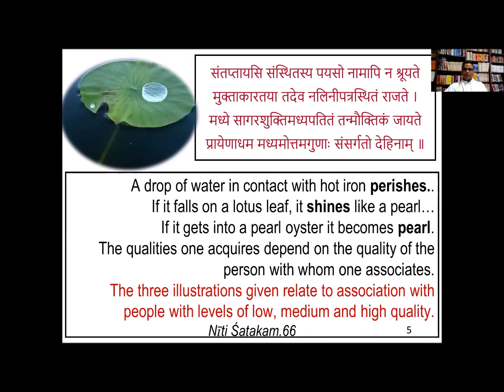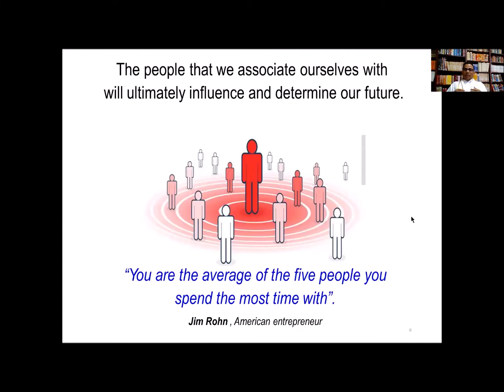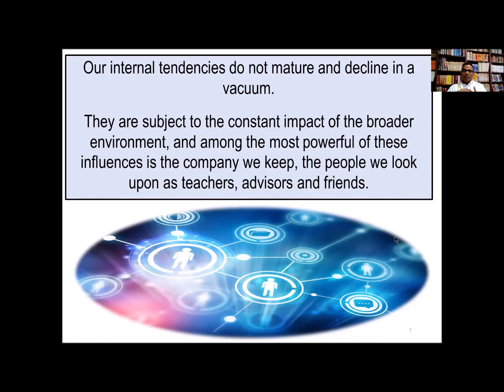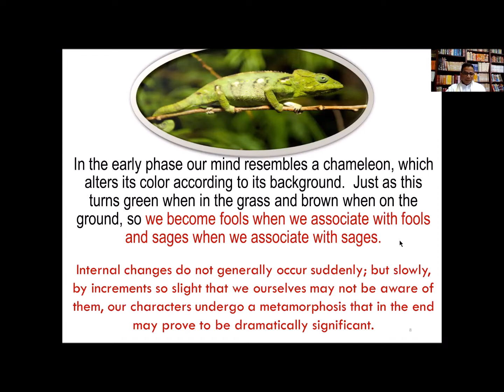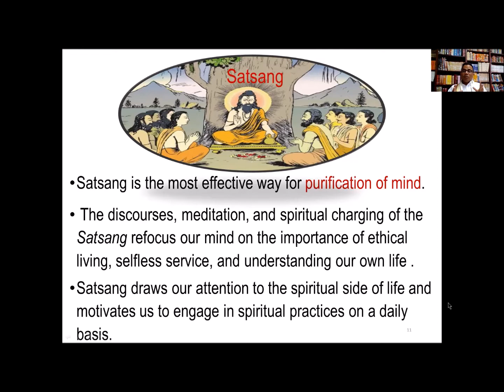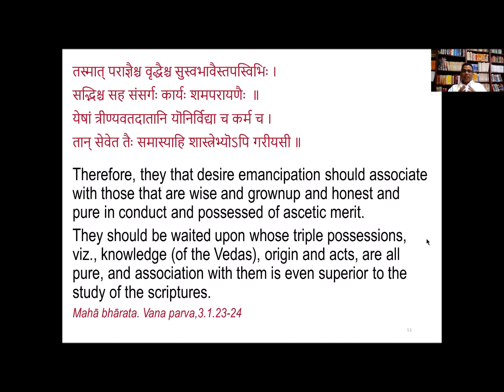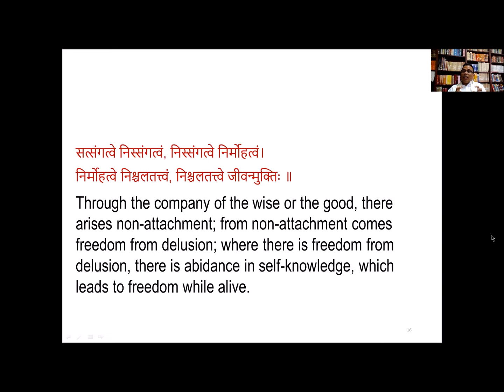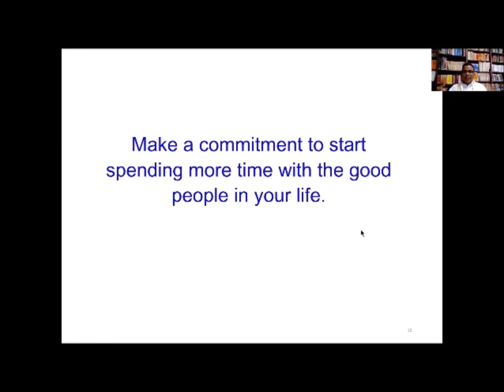Satsang & Kusang, The impact of our good or bad association in our life. in Hindi) by Surya Nanda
You will know in this Video how our good or bad association / company ( sanga) changes our personality.

If you want to understand what is Dharma, Dharma Vs Religion,   Spirituality vs Dharma and Religion,  follow this Link of playlist of Dharma series :

If you want to understand the law of Karma, karma phala, Bhaagya,  karma & punarjanma,